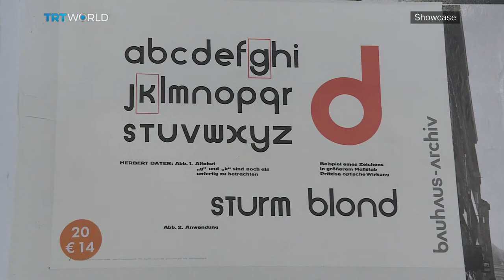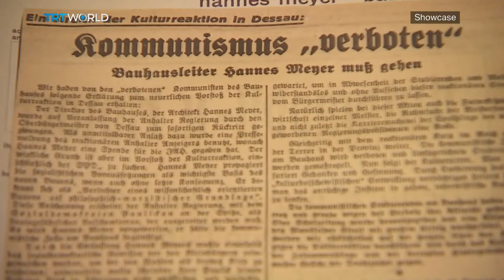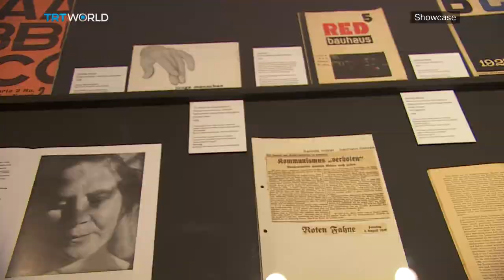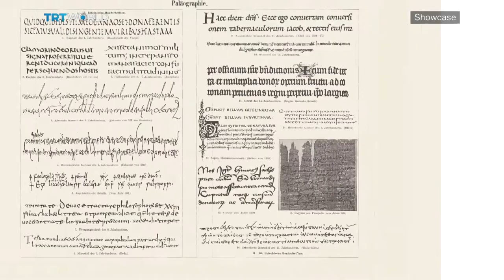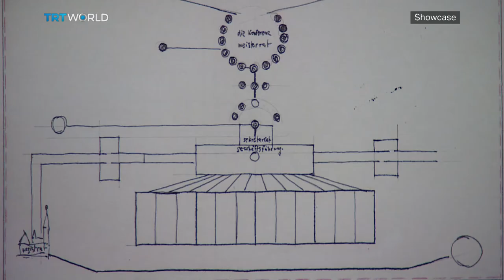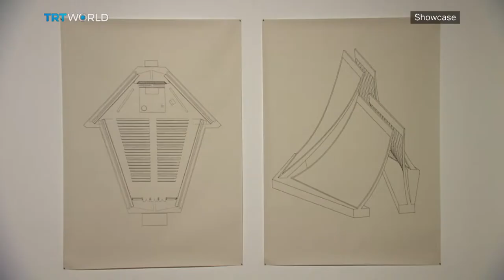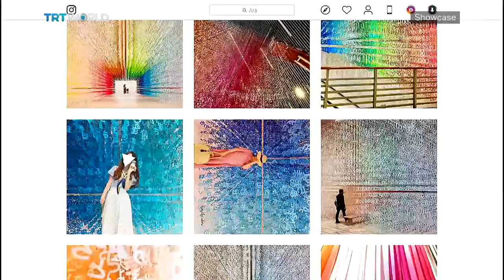Virginia Woolf Fashion | Bauhaus Movement | Banksy in Gaza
Bauhaus Movement 00:41
Robin Schuldenfrei, Senior Lecturer in 20th Century Modernism 06:01
Hollywood Brain Drain 12:25
Shortcuts 15:06
Virginia Woolf Inspired Fashion 16:46
Maggie Humm, Emeritus Professor of Cultural Studies 17:19
Slices of Time 21:07
Banksy in Gaza 24:32